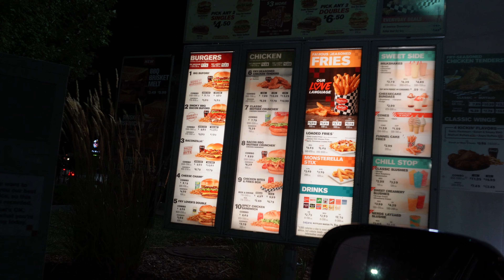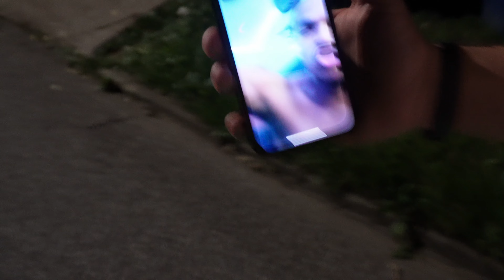SPLAT GUN WAR🔥 "Warning Shots"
Sorry for the quality my camera doesnt record well at night , but remember this is for entertainment and for fun. NOBODY was harmed in the making of this video